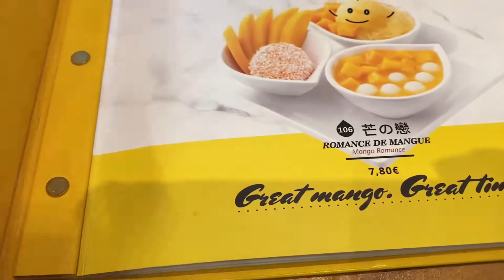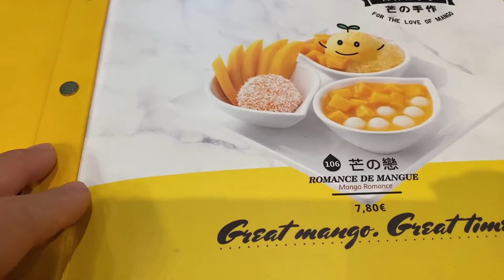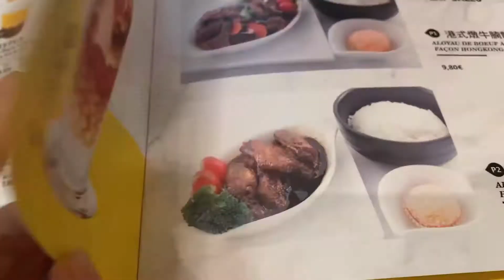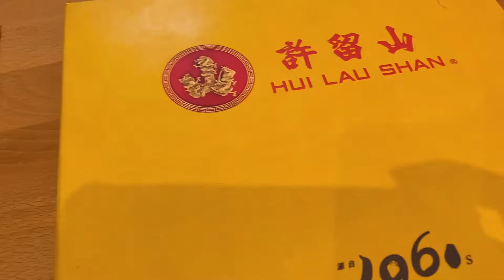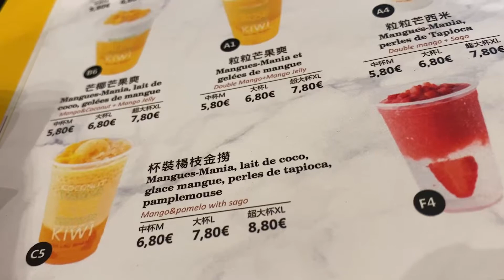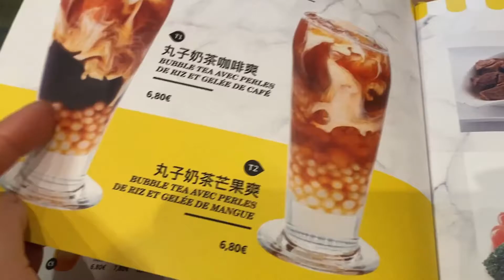Quán trà sữa Hồng Kông HIU LAU SHAN Paris quận 13 .|HoangDung Paris|Cuộc Sống Pháp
hoangdungparis cuocsongphap hiulaushan quận 13#
Mình phát hiện quán mới này thấy đẹp xinh nên vào thử , thích nhất phần chè có sầu riêng thơm ngát